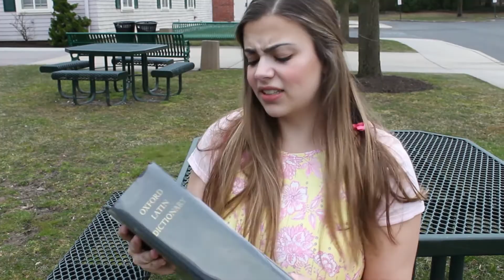LEARN WORDS WITH OLIVE OSTROVSKY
Monmouth University's MU Players will be presenting The 25th Annual Putnam County Spelling Bee April 13th, 14th, and 16th at 8pm and April 15th at 3pm in Woods Theatre.